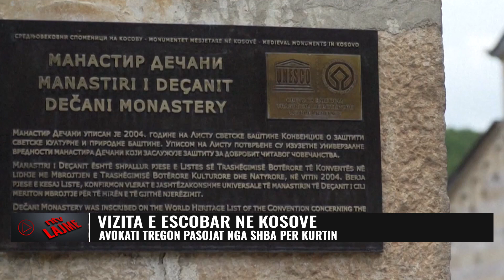Duhet urgjentisht…avokat Ngjela tregon pasojat nga SHBA për Kurtin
Javën që shkoi, Emisari amerikan Gabriel Escobar ka thënë se nuk ka arritur ta bindë kryeministrin e Kosovës, Albin Kurti, që të pezullojë vendimin për ndalimin e monedhës serbe në Kosovë, por edhe se shpreson që të gjendet një zgjidhje ditën e martë, kur kryenegociatorët e Kosovës dhe Serbisë do të takohen në Bruksel.
Por, me vendimin e institucioneve të Kosovës për heqjen e dinarit, është pajtuar avokati Spartak Ngjela, i cili ka kërkuar që dinari të hiqet urgjentisht nga Kosova.

𝐀𝐮𝐭𝐨𝐫 : NTV